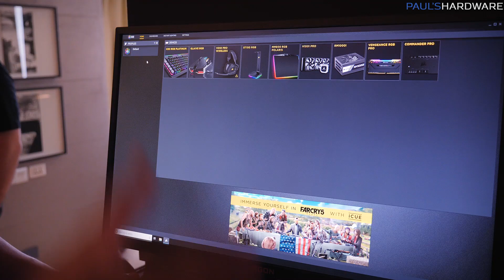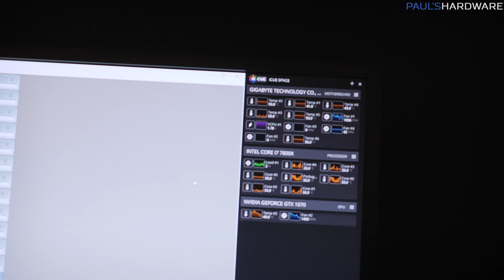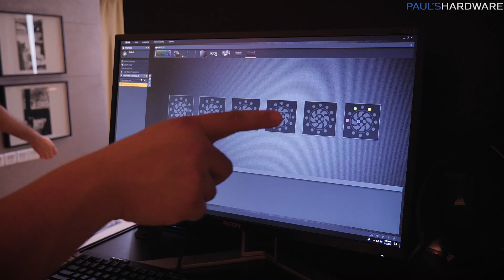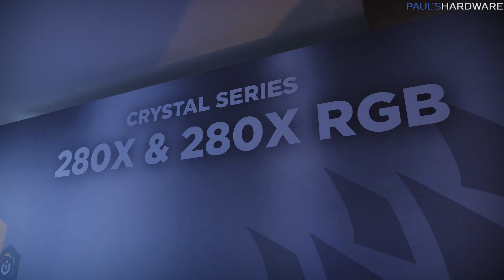Corsair's iCUE Software Lets You Turn Your RGB LEDs OFF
Here's a look at the next generation of software control for your system monitoring and peripheral lighting -- called iCUE, with a crazy amount of flexibility. Also new Corsair Vengeance RGB Pro DDR4, the 280X Micro-ATX case, and the Obsidian 500D RGB Special Edition.

:::Send Me Stuff:::
Paul's Hardware